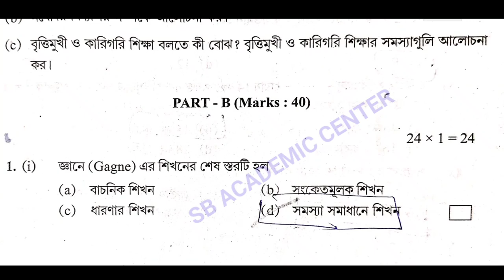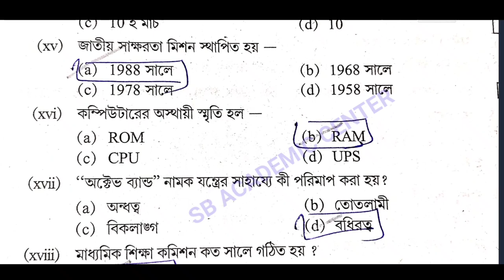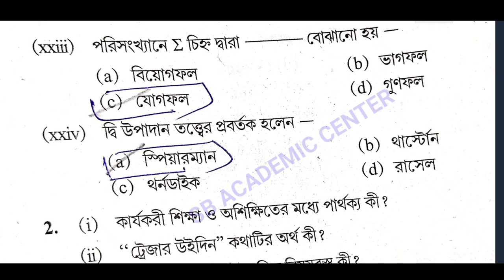hs Education suggestion 2024 class 12 Education suggestion 2024 / উচ্চমাধ্যমিক এডুকেশন সাজেশন 2024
hs Education suggestion 2024 /(xii) class 12 Education suggestion 2024 / উচ্চমাধ্যমিক এডুকেশন সাজেশন 2024

video is for educational purpose only.Copyright Disclaimer Under Section 107 of the Copyright Act 1976, allowance is made for "fair use" for purposes such aslam criticism, comment, news reporting, teaching, scholarship, and research.